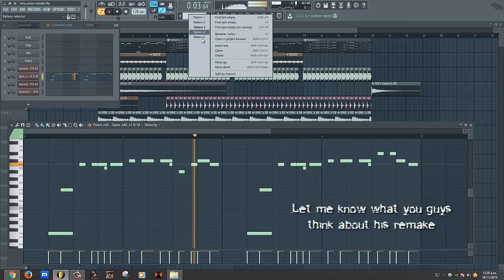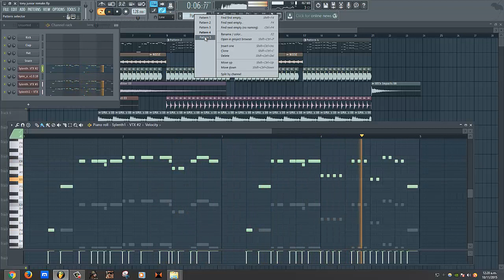Tony Junior & JETFIRE Feat. Rivero - Police [FL Studio Remake + FREE FLP]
*ForStudyPurposeOnly